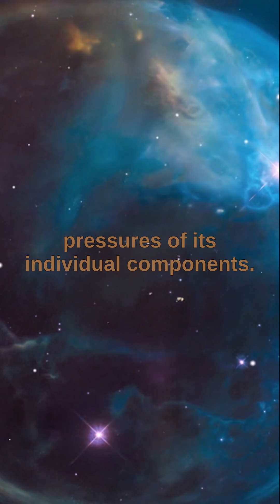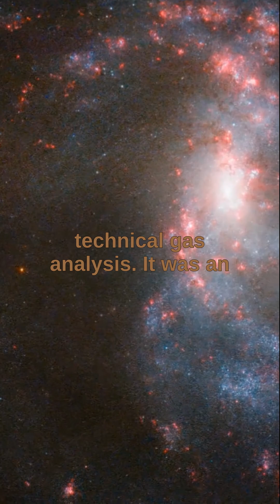The Law of Partial Pressures formulated by John Dalton